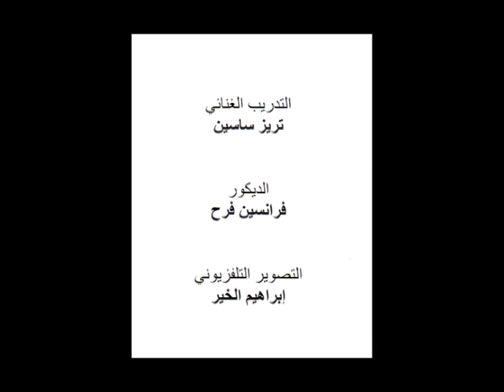الجزء الأول من مسرحية "الكنز المسحور" تأليف شربل بعيني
الجزء الأول من مسرحية "الكنز المسحور" تأليف واخراج شربل بعيني وتمثيل أطفال معهد سيّدة لبنان في هاريس بارك ـ سيدني ـ أستراليا